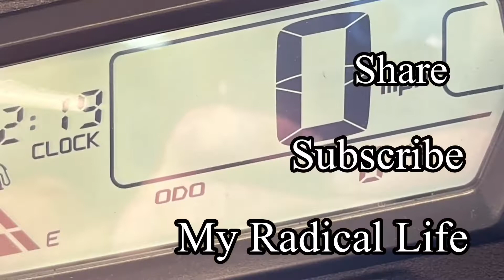2022 KLR650 Break in Update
Took a break from the breaki in for a minute, saw some geese and just chilled for a few